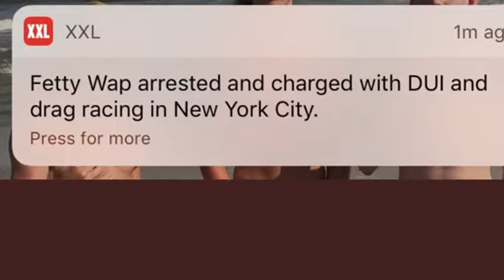Fetty Wapp arrested for DUI...